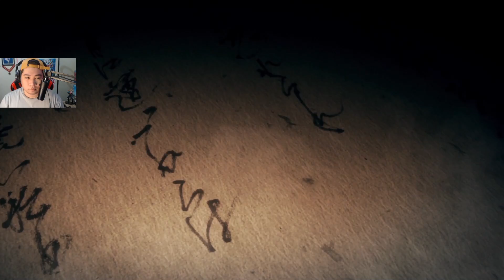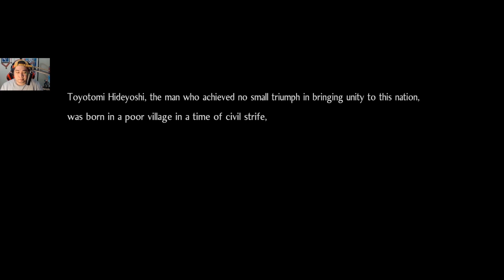Nioh 2 | The Village of Cursed Blossoms | First Boss - Mezuki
This is my gameplay walkthrough of Nioh 2
First Mission - The Village of Cursed Blossoms